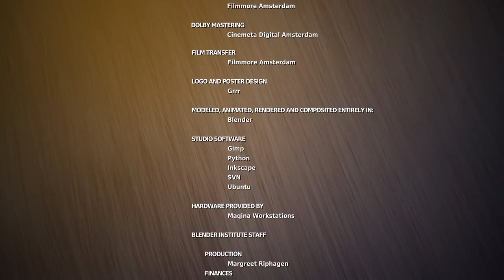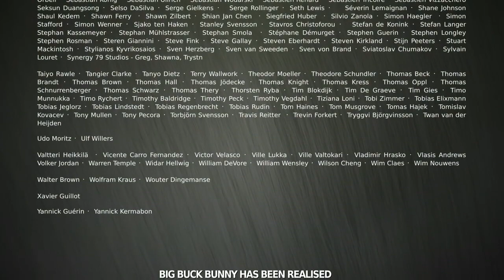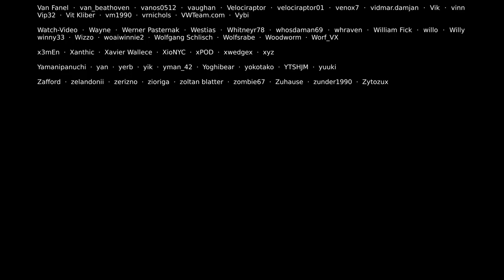Big Buck Bunny 60fps 4K - Official Blender Foundation Short Film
Enjoy this UHD High Frame rate version of one of the iconic short films produced by Blender Institute! Support more Open

infringing.

O

4.0K (0.1%)

4.0K (0.1%)

wals

baby shark

4.0K (0.1%)

3.9K (0.1%)

3.9K (0.1%)

sakura

سپایدرمان

3.8K (0.1%)

сиреноголовый

3.8K (0.1%)

3.7K (0.1%)

balloon

con bố

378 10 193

Description

infringing.

If any Content owner has some issues with my videos,
further discuss on it. But please don't Copyright
Claim/Strike our video. There is lots of hardwork
behind it, I think you know it's better

Х